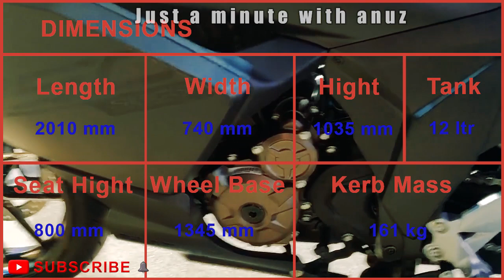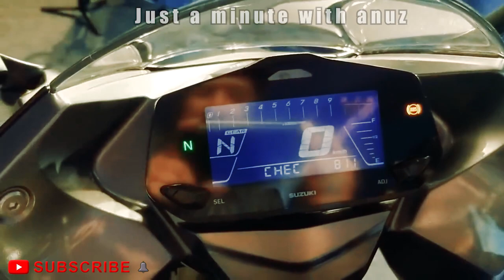Suzuki Gixxer SF 250 launched @1.7 lakh ex #250 Malayalam review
Suzuki Gixxer SF 250 launched @1.7 lakh ex

The Gixxer SF250 isn't the only motorcycle Suzuki is launched on 20th. the manufacturer will also be rolled out a heavily updated version of the Gixxer SF .

For Construction, Experiments , Reviews, Tech Experiments